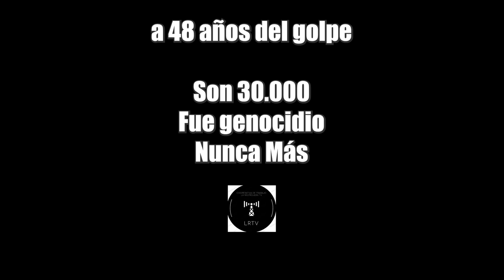Postales del 24 M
POSTALES DEL 24-M en Posadas, Misiones.
Ante tanto negacionismo y discursos de odio respondemos con más MEMORIA, VERDAD Y JUSTICIA!
SON 30.000
FUE GENOCIDICIO
NUNCA MÁS ES NUNCA MÁS!